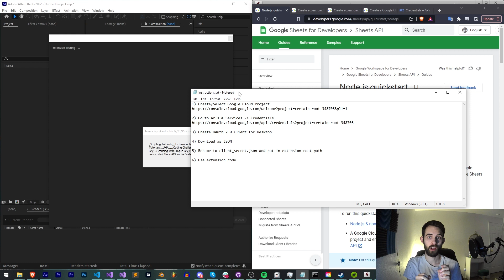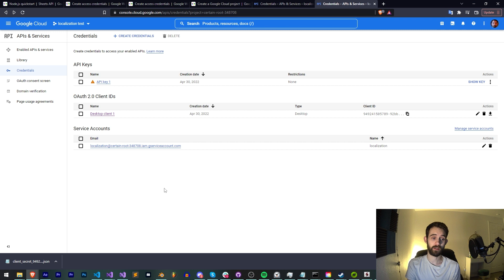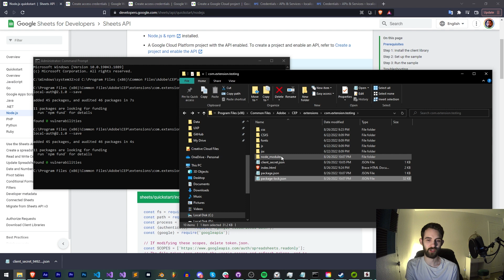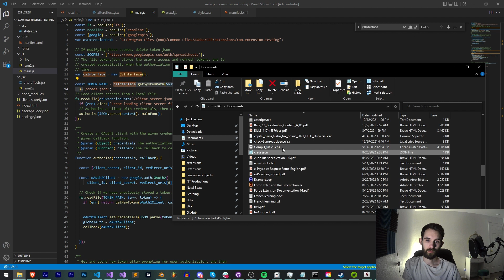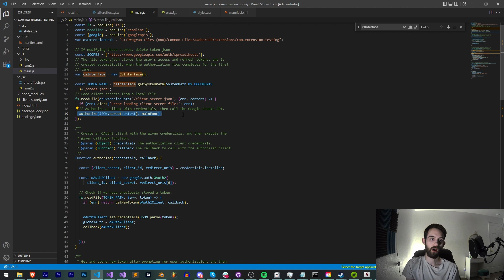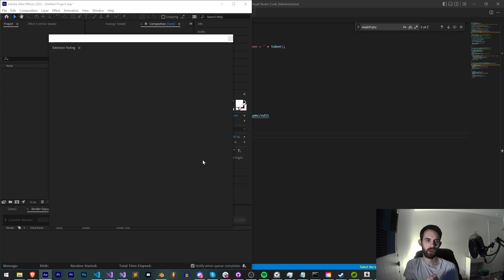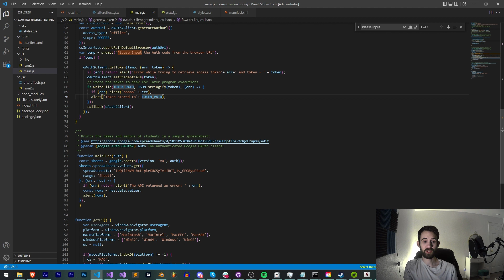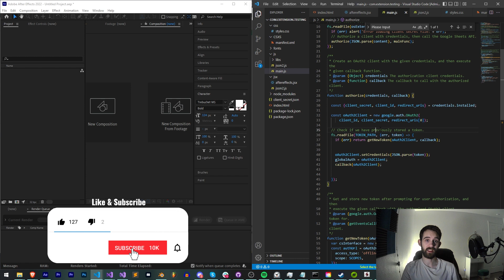Adobe Extension Tutorial: Google Sheets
How to setup and use Google Sheets in your Adobe Extension.

BTC- 3H5VB5RTUs6cNYuuauWd1pzcrUDiE66qsq
ETH/ERC-20- 0x63c70f3d0aB34F2de6afA872f2E1E39B73cBE794